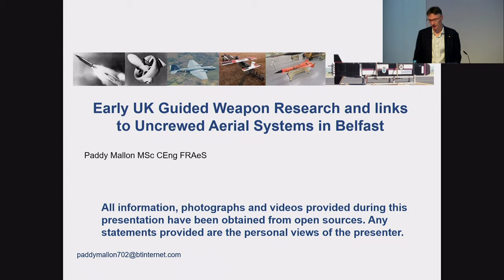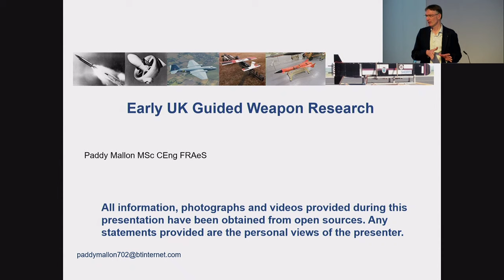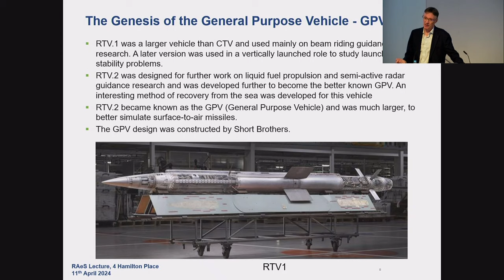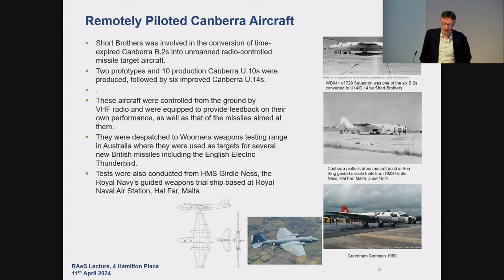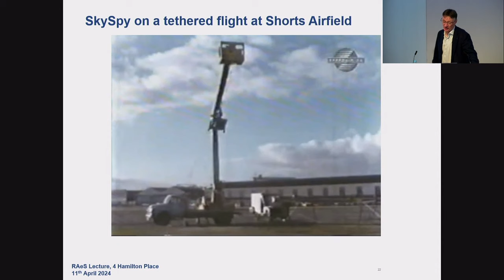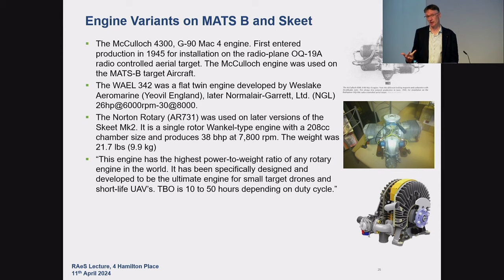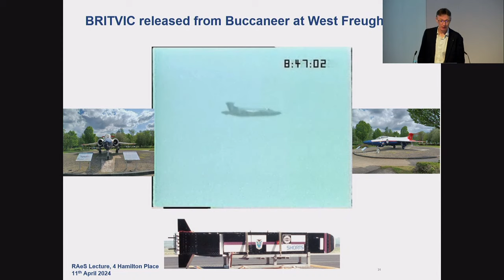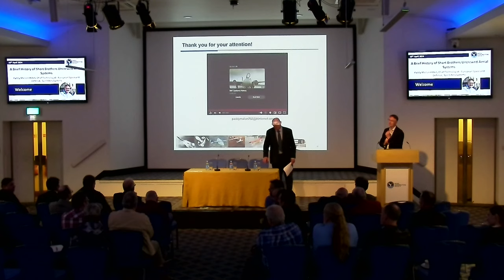RAeS Lecture: A Brief History of Short Brothers Uncrewed Aerial Systems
Short Brothers was formed during the infancy of Aeronautics by the three brothers; Oswald, Eustace and Horace Short. Initially based in Rochester, they were manufacturers of Hot Air Balloons but famously obtained the first production contract in the world for 6 aircraft from the Wright brothers to build the Wright Flyer. Always at the forefront of innovation, they had many firsts including Biplanes, monoplanes, sea planes, bombers, military and civil transport aircraft and unmanned aerial vehicles. In recent times they were the Prime Contractor for the Mosquito Uncrewed System for the RAF Rapid Capability Office until its managed close.

This lecture covers the uncrewed part of the Shorts Belfast story which begins in the post Second World War period of Guided Weapons Design. Once weapons were designed, there came the need to demonstrate their capability against flying targets for Weapons Proving. The lecture looks at Shorts guided weapons from these early days, progresses through to the uncrewed Canberra aircraft used for weapons trials and goes into detail on SkySpy; a ducted fan uncrewed surveillance system developed in the early 1970s. The lecture then looks at Skeet; the small target aircraft used for proving of the Blowpipe, Javelin and HVM weapons, and Stiletto; a supersonic target dropped from a Canberra for proving ship based air defence missiles. Finally, a short summary of the Mosquito aircraft is provided.

Mosquito was to be the Uncrewed Air Combat System of the LANCA programme. Unfortunately, Mosquito is a classified programme so it is not possible to go into any details of the configuration or of its performance, so the focus is on the digital engineering approach used during its development.